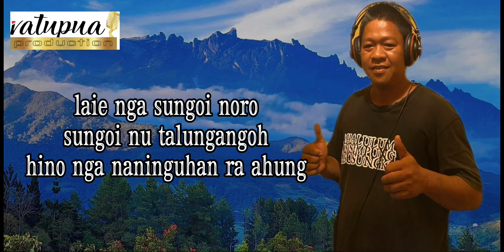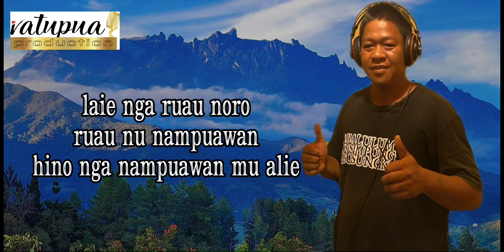Jimmy Anduoh || Olot Nu Malingih ~ Lagu Murut Terbaru 2024 || Official Lyric & Audio